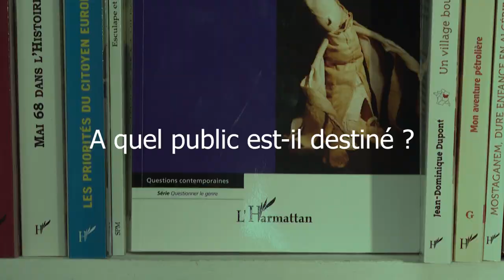(Sciences politiques, Christianisme) LES POLITIQUES DE LA VIERGE MARIE - Jacqueline Marre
Marie a cristallisé dans des images mouvantes et populaires autant que figées et dogmatiques, plus de vingt siècles de débats théologiques, de ferveurs naïves, de gouffres invisibles. Marie est belle, Marie est mythique, Marie est adorable, Marie est détestable. Mère de Dieu, es-tu morte ? Certains le disent. Au XIXe siècle, en France, Marianne l'a violemment combattue. Mais dans les luttes pour l'émancipation, à l'École et en République, l'ombre de Marie a pesé lourd sur les pouvoirs séculiers et sur les transformations sociales.

Bonnes lectures !

Crédit : école EMC, la prise de son, d'image et montage vidéo